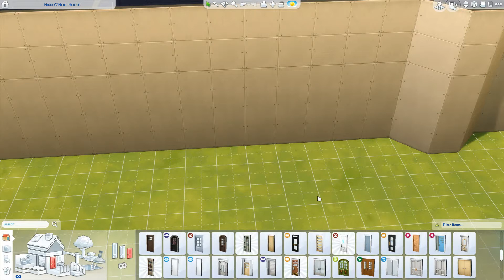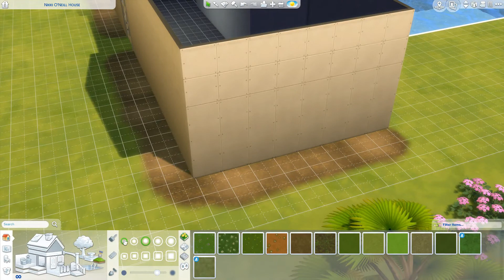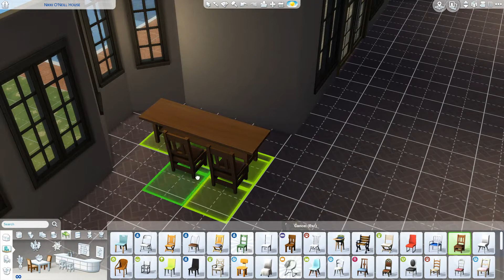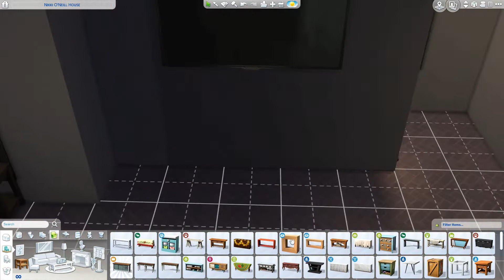The Sims 4 | Simsmas Day 8: Nikki O'Neill's Home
Welcome to Nikki O'Neill's home. This cozy desert home is perfect for a single sim who is ready to take on the world. Enjoy!

Origin-havanasims13

FAQ
Recording Software: Screencast-O
PC: Omen by HP Laptop 15'
Editing Software: Wondershare Filmora
Thumbnail Editor: PicsArt